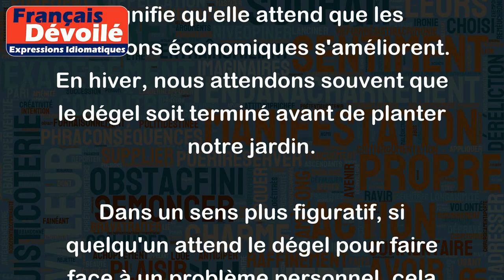Attendre le dégel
"L'attente du dégel" est une expression qui signifie attendre que les conditions s'améliorent avant de prendre une décision ou de faire quelque chose, généralement en relation avec des choses qui ont été gelées ou immobilisées pendant une période de temps.
Par exemple, si une entreprise veut investir dans un nouveau projet mais attend le dégel du marché pour éviter les risques financiers inutiles, cela signifie qu'elle attend que les conditions économiques s'améliorent. En hiver, nous attendons souvent que le dégel soit terminé avant de planter notre jardin.
Dans un sens plus figuratif, si quelqu'un attend le dégel pour faire face à un problème personnel, cela signifie qu'il attend que les conditions émotionnelles s'améliorent avant de prendre une décision ou d'agir.